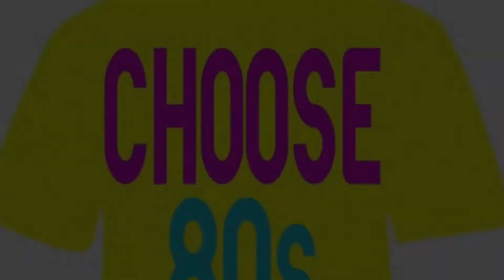OMD live at Chilfest Festival 2017 - up close and personal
Amazing footage of OMD at Chilfest Festival in Tring, with our clips of hits including Enola Gay and Locomotion. Up close footage, taken by us at the front of the stage.